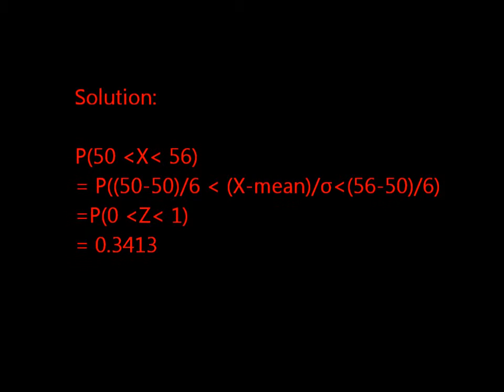Statistical Question Solution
Given a normal distribution with µ = 50 and σ = 6, the area under the distribution between X=50 and X=56 is ?